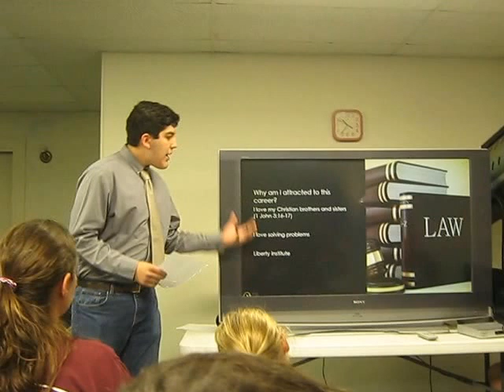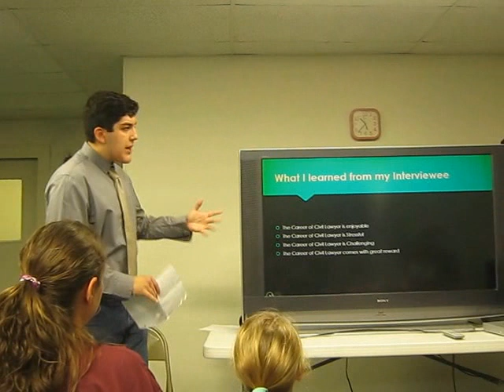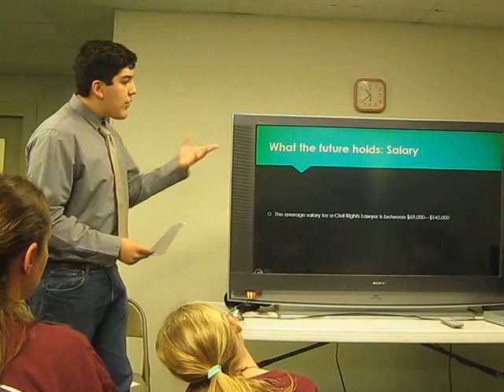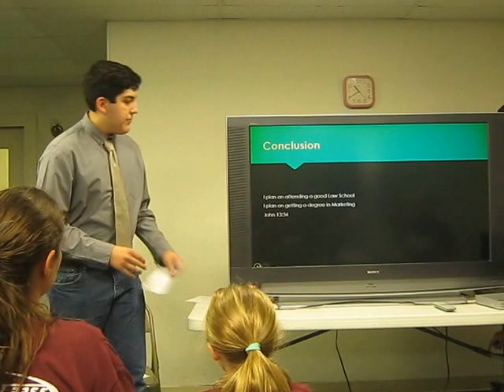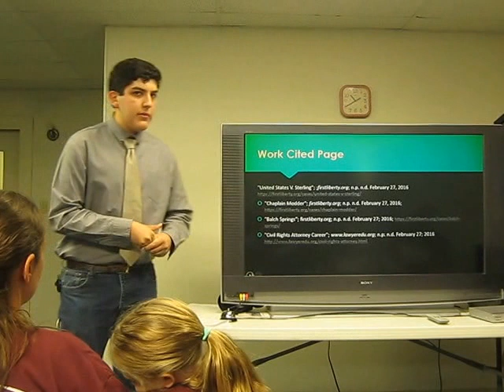Career Speech Video SPCH 1321-039